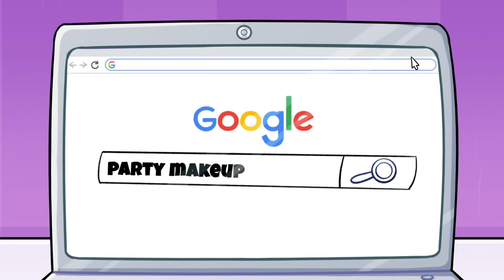FUNNY STORY ABOUT HAIRSTYLES 🥑 LONG HAIR vs SHORT HAIR 🥑 HOW TO BECOME POPULAR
She has long dreamed of beautiful long hair👧 - and finally her dream has come true 😍 But there are too many problems from this😭! Her long hair gets tangled all the time, requires a lot of maintenance, and… is still alive and trying to eat her boyfriend😬!

00:00 Live Hairstyle
4:42 How to be a popular blogger?
12:31 Crazy Haircut
17:19 Avocado Fashion
22:08 Beauty Blog

What do you know about avocado life? 🥑🤔
Science-fiction and magic, family life and adventures, jailbreak and detective stories, crazy challenges, awkward situations and funny pranks! 🤩
All extreme and awkward stories about vegetables! 🥑🍋🍉